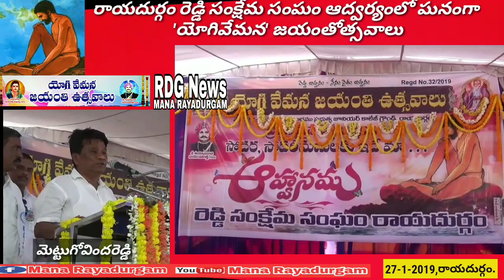MANARAYADURGAM ANANTAPUR NEWSUPDATES RAYADURG